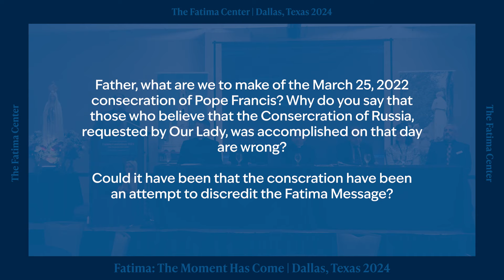FC24 Dallas Q&A | Were the consecration attempts to discredit the Fatima Message?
On February 9-11, 2024, The Fatima Center hosted a conference in Dallas, Texas focusing on the urgency of Our Lady's words "The Moment Has Come..." Find more videos from this conference